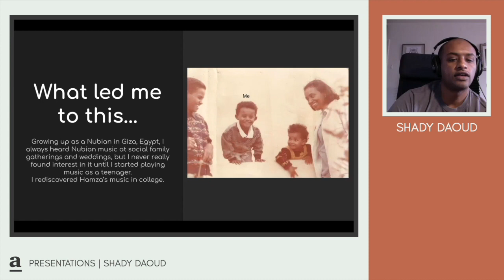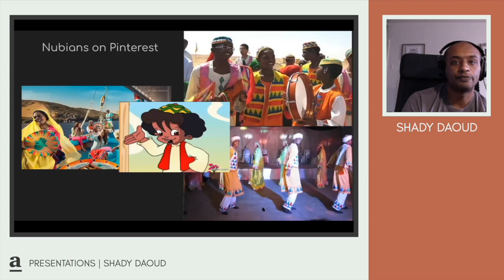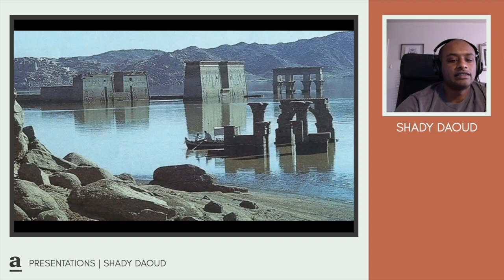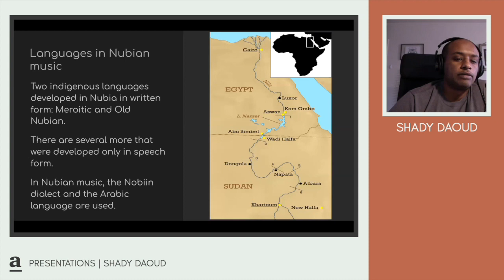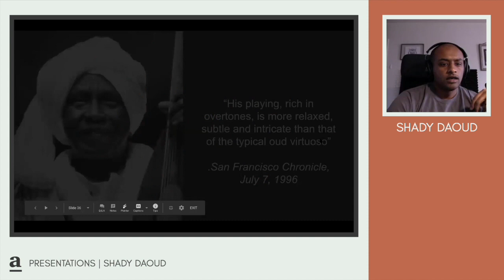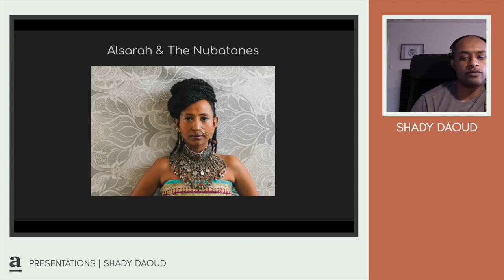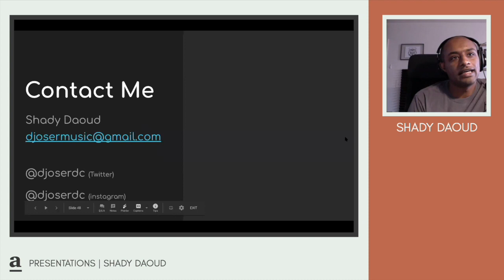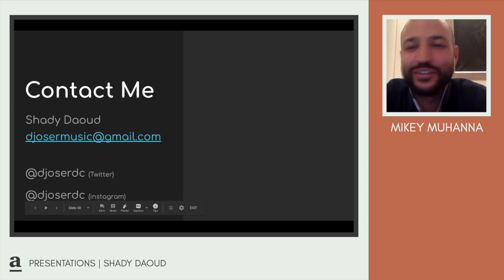How Do I Know I’m Listening to Hamza El Din? [afikra Community ‎Presentation from Shady Daoud]‎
Shady digs into the Nubian music icon Hamza El Din, the genre, the music, and the legacy.
Note: Shady is not an expert on this subject but is sharing information in the hopes of spurring interest in the subject.

About afikra Community Presentations:
Every Saturday a community member delivers an in-depth presentation on a ‎topic related to the Arab world’s history and culture during a one-hour online event. The presentation is the ‎culmination of a month-long afikra coaching process to help identify a topic, find research and develop the ‎presentation. The goal is to showcase the presenter’s curiosity, research and share some knowledge. Each ‎presentation is followed by a moderated Q&A with questions coming from the live virtual audience on Zoom.